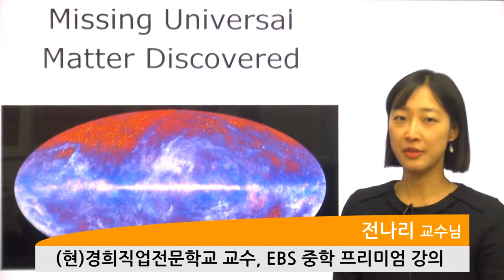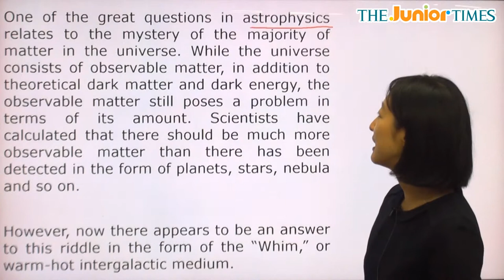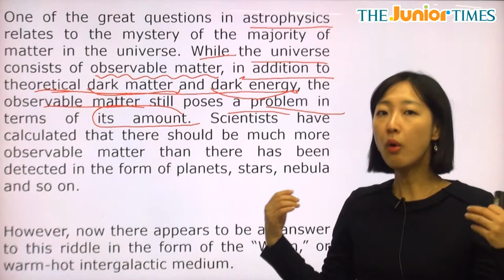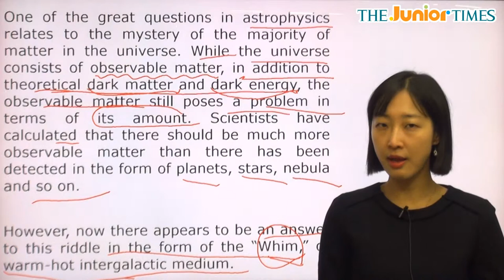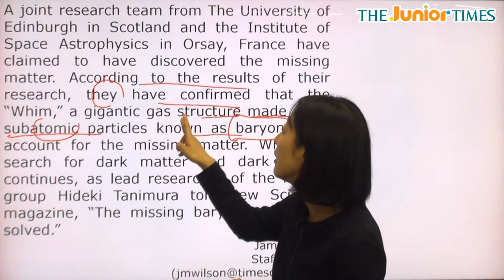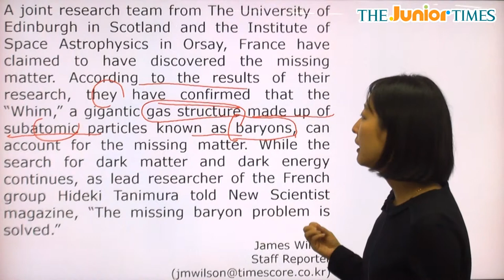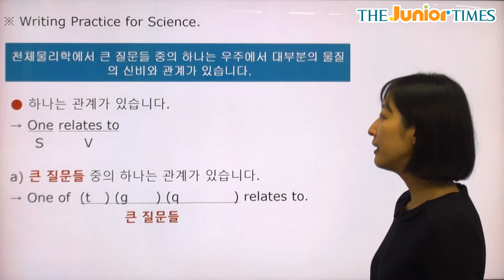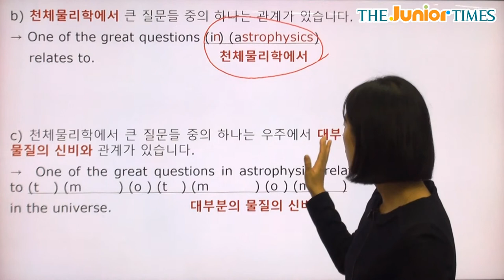Missing Universal Matter Discovered - 전나리 선생님과 함께 하는 Science 동영상 강의 ( The Junior Times - No.704 )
사라진 우주 물질 발견